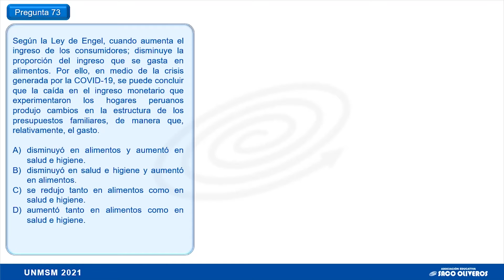PROBLEMA 73 - ECONOMÍA